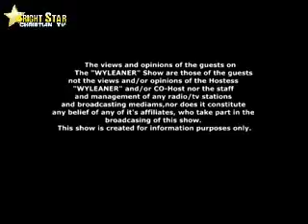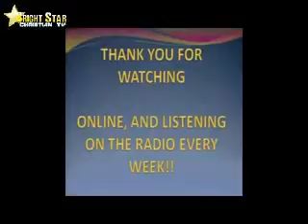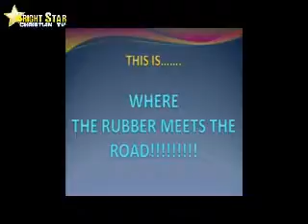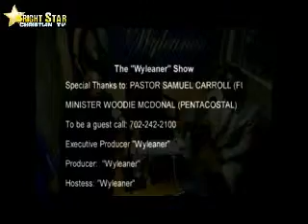PENTECOSTAL vs FULL GOSPEL BAPTIST Part - 2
Host by : Wyleaner